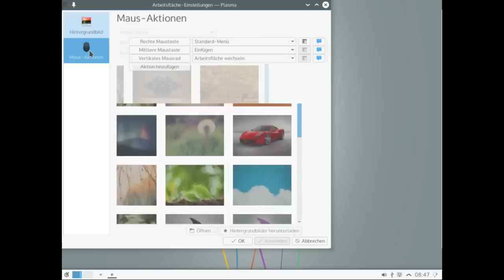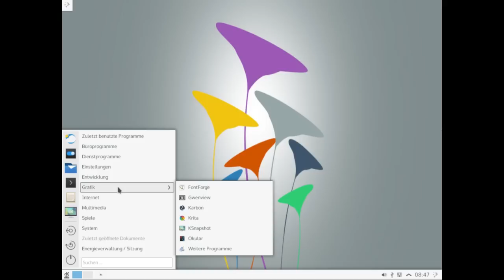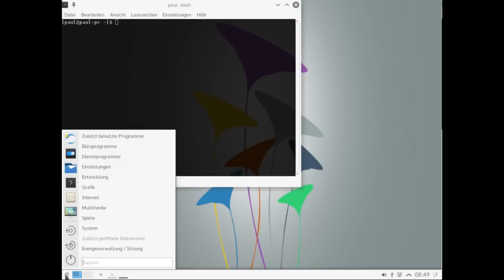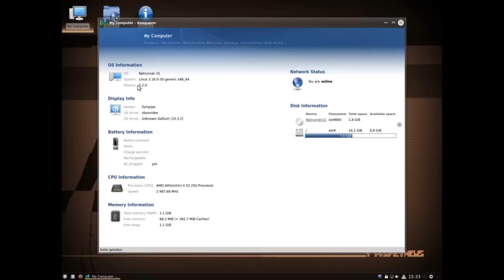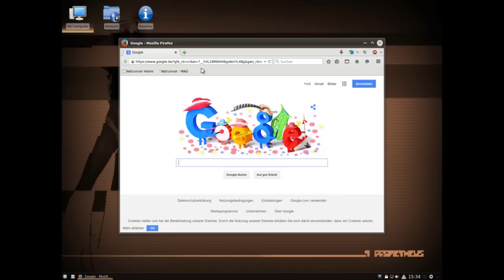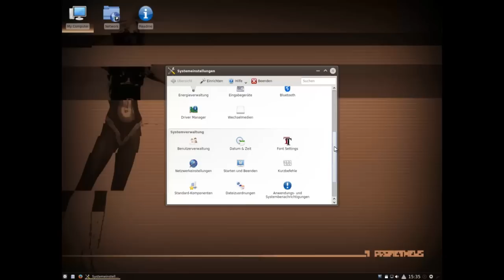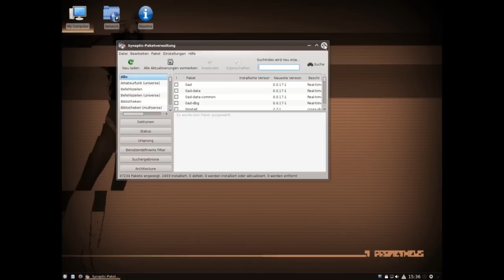KDE Plasma 5.2 - Demo (mit KaOS und Netrunner 15)